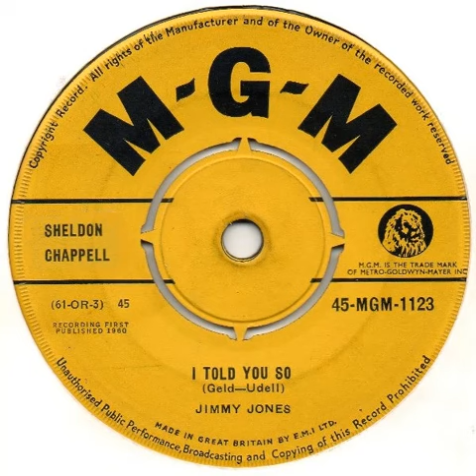UK New Entry 1961 (84) Jimmy Jones - I Told You So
Entered 'Record Retailer' chart @ no. 44, 1 April 1961